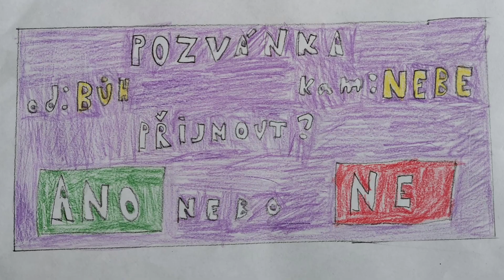Svatozář, píseň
Hudba: Pavel Peroutka, Text: Pavel Peroutka, Ludmila Třeštíková
Nahráno s Malina Brothers